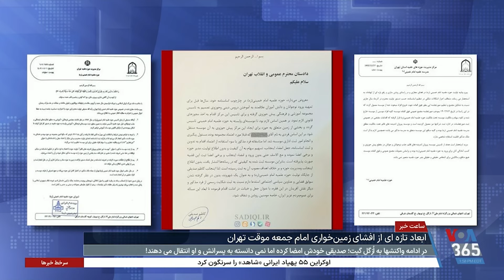ادامه واکنش‌ها به زمین‌خواری امام جمعه موقت تهران؛ احتمال ماست‌مالی» کردن وجود دارد»